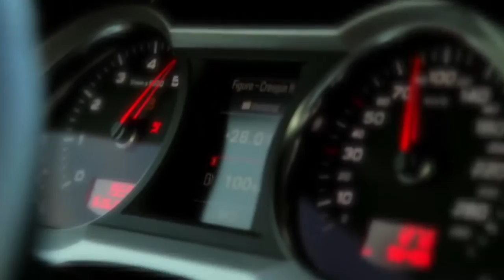Audi A6 VOSSEN Summer || Blue Stile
║Audi S6║Audi,Ауди,奧迪,أود, אאודי,アウディ,아우디
║◆A1◆A2◆A3◆4◆A5◆A6◆A7◆A8◆A◆S◆RS◆
║◆Coupe◆Cabriolet◆Allroad◆V8◆W8◆W12◆R8
║◆R8◆TT◆TTS◆TTRS◆Q3◆Q5◆Q7◆SQ◆RSQ◆
ஜ ஜ۩ Audi Любитель ۩ஜ ஜ

◆Список хэштегов тематики нашего канала Audi Love"Rs◆